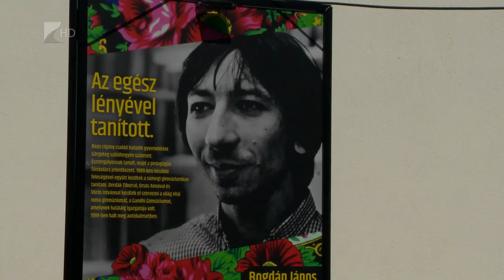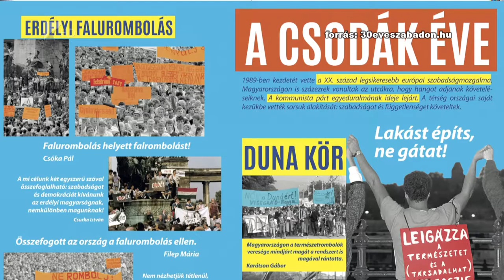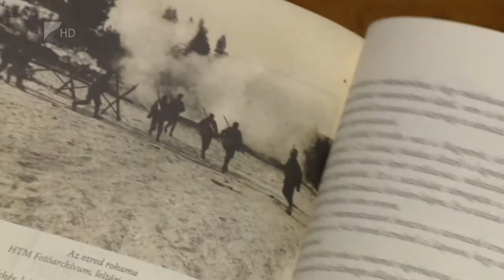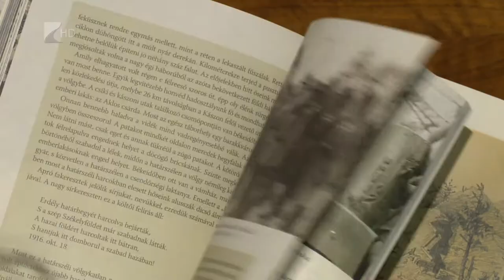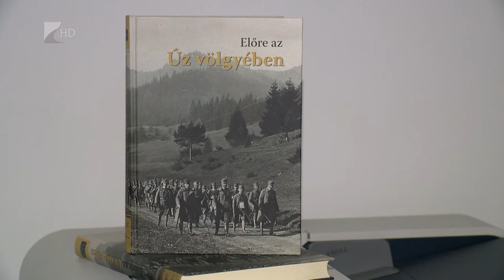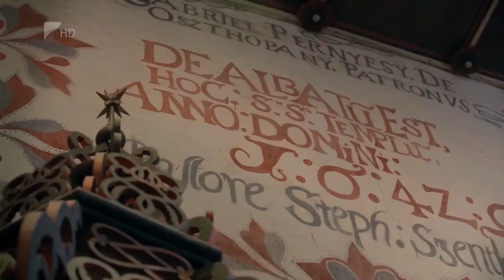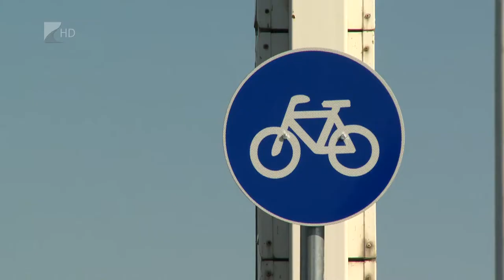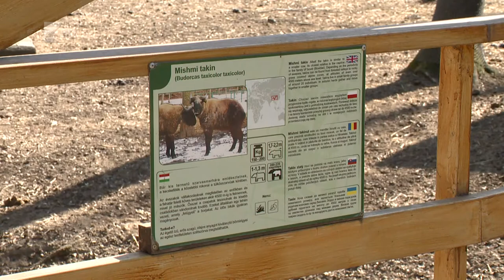Víg-Kend - 2022.03.25.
A tartalomból:

A következő másfél évben összesen 200 Petőfi Klub alakul hazánkban és a határainkon túl. A hálózat kialakítását a Nemzeti Művelődési Intézet, számos kulturális intézménnyel karöltve indítja útjára. Tiszavasváriban már megnyitott, hamarosan pedig Nyíregyházán is megkezdi működését a klub. Vendégeim Nagy Edina, a Nemzeti Művelődési Intézet Szabolcs-Szatmár-Bereg megyei igazgatója, és dr. Vinnai Győző, történész.

Több vándorkiállítás szervezésében vesz részt a Terror Háza Múzeum. Az Együtt, szabadon - Magyar cigány hősök című kiállítást Nyíregyházán mutatták be, a 30 éve szabadon című tárlat pedig Újfehértón várja az érdeklődőket.

Tavaszi Zsibongó és Ökovásár lesz Sósótóhegyen szombaton. Vendégeink dr. Hudákné Fábián Nóra, a Sóstóhegyi Közművelődési Színtér vezetője, és Rusznyák László, a Nyíregyházi Arany János Gimnázium, Általános Iskola és Kollégium Szabó Lőrinc Tagintézményének igazgatója.

Könyvbemutatón jártunk Vásárosnaményban. “Előre az Úz völgyében” címmel jelent meg történelmi kiadvány.

Magyarország Érdemes Művésze kitüntetést vett át a közelmúltban Pregitzer Fruzsina, a nyíregyházi Móricz Zsigmond Színház Jászai-díjas színművésze, a Magyar Művészeti Akadémia rendes tagja. A vele készült beszélgetést láthatják a következő percekben.

A tavaszias időben túrázni vágyók számára új lehetőségeket kínálnak megyénk turisztikai szakemberei. Az egyre gyarapodó kerékpáros útvonalak mellett a Középkori Templomok Útja Egyesület áprilistól októberig szakvezetőket és túravezetőket is biztosít az érdeklődők számára, a Tourinform irodák pedig új, ingyenes kiadványokkal várják a látogatókat.

Különleges csöppség született ismét a Nyíregyházi Állatparkban. Még februárban egy mishmi takin bikaborjú látta meg a napvilágot Sóstón. A jövevény érkezése azért is fontos, mert a takinok a veszélyeztettett állatfajok közé tartoznak, és az állatkertek többségében nem is látható ez a ritka faj.